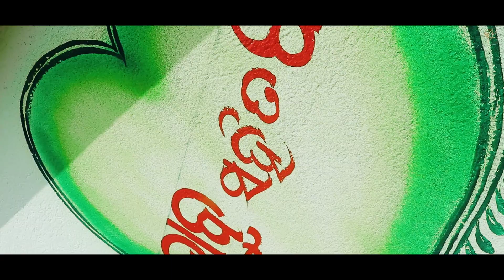RAJESH & PINKY CINEMATIC WEDDING STORY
Cinematographer - Abhisek & Lipu
Photography - Babul & Manoj
Lighting - Suryakanta
Drone - Prasanta
Editing - Babul Maharana
Creative - BABUL FILMS || 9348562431 || 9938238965